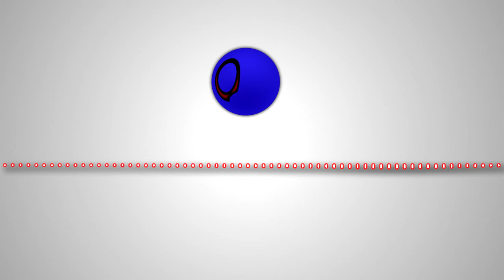Whiteboy7thst Arrested!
New PC Specs:
CPU:Intel i5 4670k
CPU Cooler:Corsiar H100i
Motherboard:Gigabyte Z87 UD3H
Ram:16GB Crucial Low Profile 1600Mhz
PSU:Corsair RM750
GPU:Gigabyte Geforce GTX 770 2GB
STORAGE:Samsung 840 Evo 120GB SSD
STORAGE2:WD Caviar Blue 500GB
CASE:Fractal Design Define R4 White/Windowed Edition

Any Questions? Dont Be Afraid To Ask Me In The Comments Below!